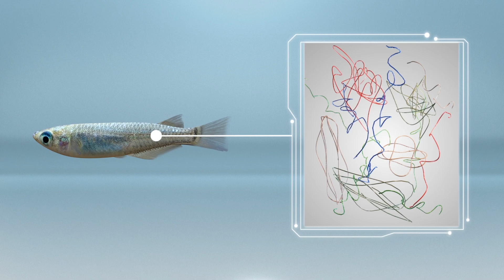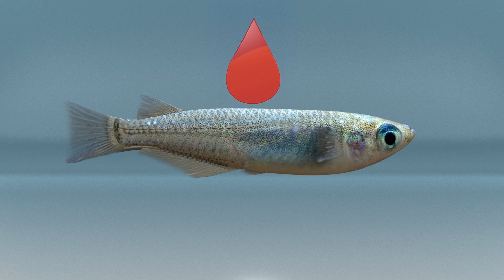Microplastics alter fish respiratory, reproductive systems: Study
A new study from Duke University has found that microplastic fibers can cause damage to the respiratory and reproductive systems of the Japanese medaka fish.

For the study, researchers placed 27 pairs of the fish in a water tank with large amounts of suspended microplastic fibers.

On a weekly basis, scientists monitored egg production, weight and the amount of fiber that was ingested and excreted out by the medaka fish.

After 21 days, researchers examined the tissue of the Japanese medaka fish and found that those exposed to larger amounts of microplastic fibers had developed fused membranes and increased mucus production in their gills.

The microfibers had also caused damage to the epithelial cells lining the fish gills.

Female fish exposed to the microfibers had been found to produce more eggs over this period of time.

The study also found that microplastic fibers residing in fish guts may release harmful chemical coatings that could leak into the bloodstream of the fish.

Melissa Chernick, a researcher involved with the study, explained in a Duke University news release from March 16 that if wild fish swimming in the ocean damage their gills, it would make the fish less competitive while looking for food and less able to guard against potential predators in the sea.

RUNDOWN SHOWS:
1. Japanese medaka fish and microplastic fibers
2. How researchers conducted the study
3. Effect of microfibers on the fish
4. Microplastic fibers in fish guts